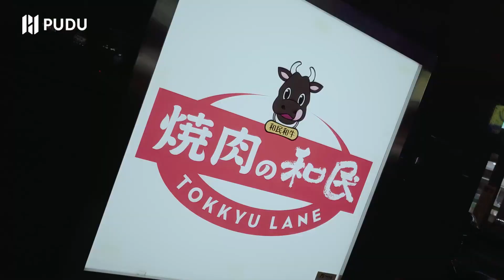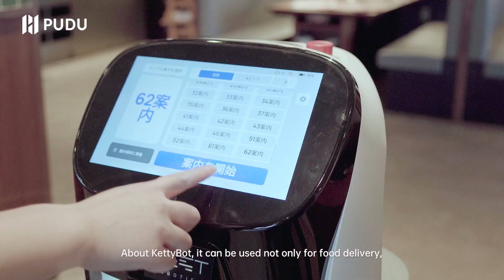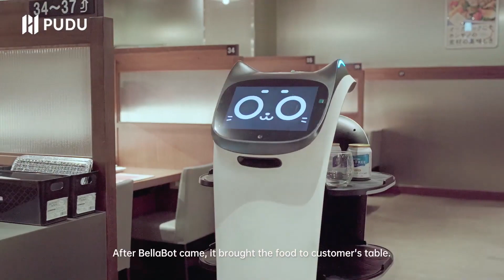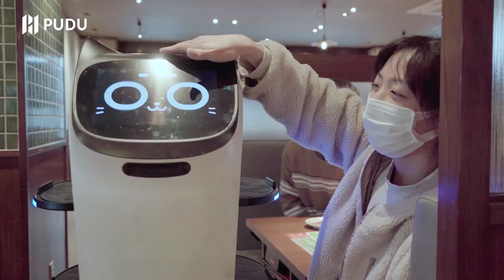BellaBot & KettyBot serve at Yakiniku no Watami in Japan